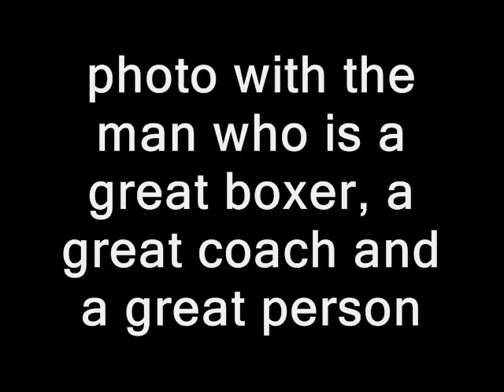Women boxing - international boxing show 2010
Winner: Ula Brank Pečko in blue corner